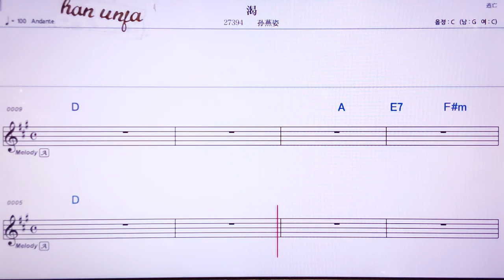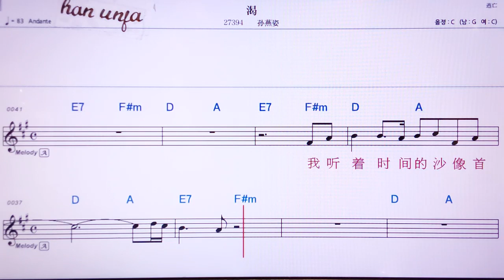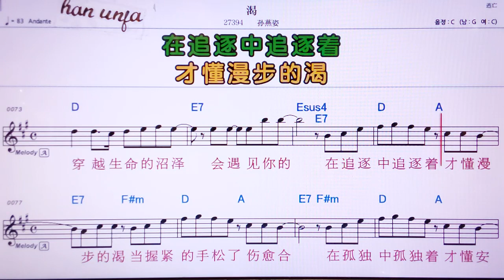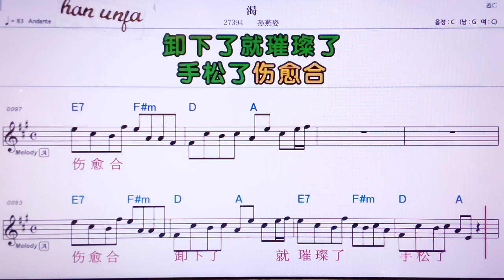💖커/ 쑨이엔쯔 👍MR,노래방, 악보, 코드,Karaoke With Sheet Music